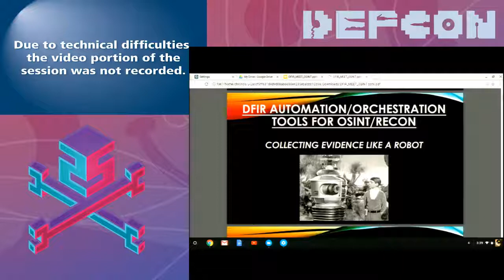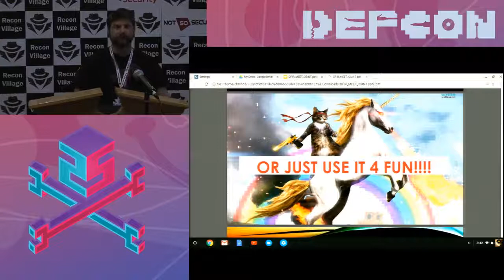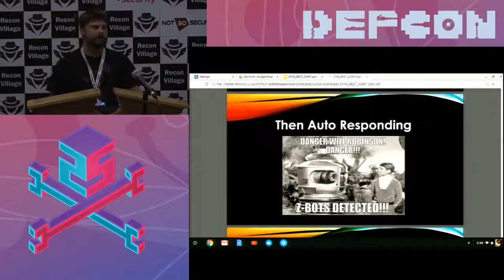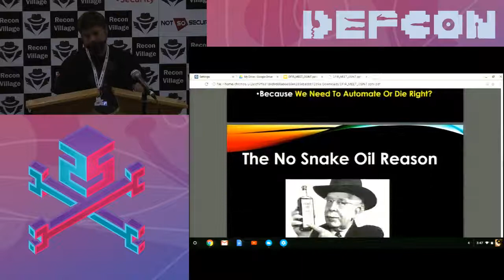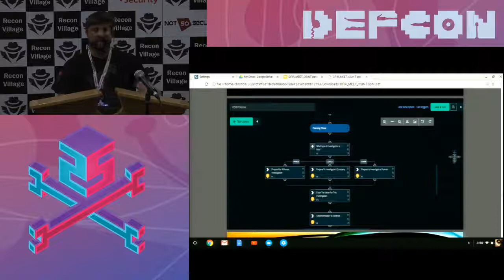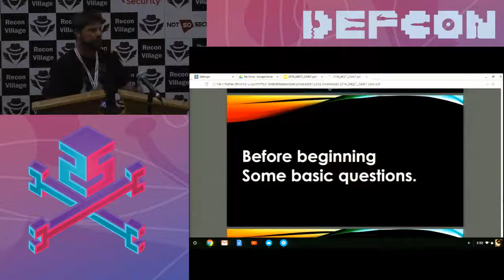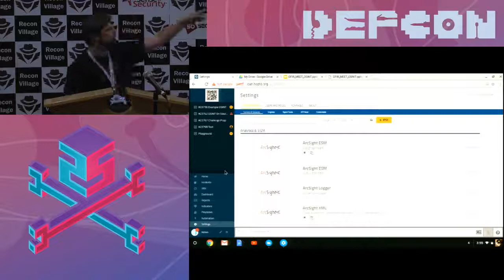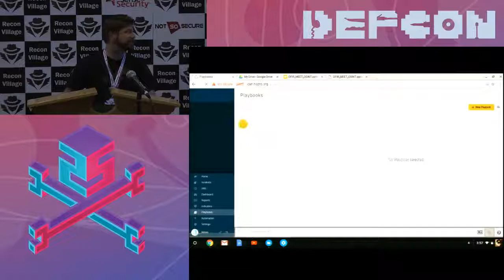DEF CON 25 Recon Village - Tyler Rorabaugh - DFIR Automation Orchestration Tools For OSINT Recon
Everyone has probably heard about orchestration and automation tools in DFIR but what if we took the same concepts from DFIR and apply that to OSINT? In this talk we will discuss how to use DFIR tools and concepts for reconnaissance, investigations, and OSINT data gathering. We will work through an automated playbook to gather evidence on things like domains, organizations and people, then discuss using integrations like Intrigue.io, Pipl, DataSploit, and more all in parallel and finally wrapping up by storing the evidence, contacting, liberating and helping others by responding with the evidence, or simply just having some fun..